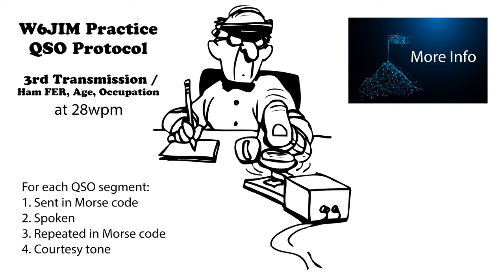Practice QSO - Exchange 3- More Info - 28wpm